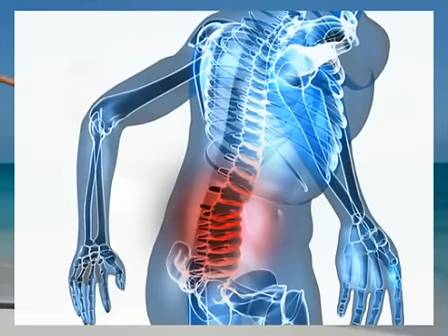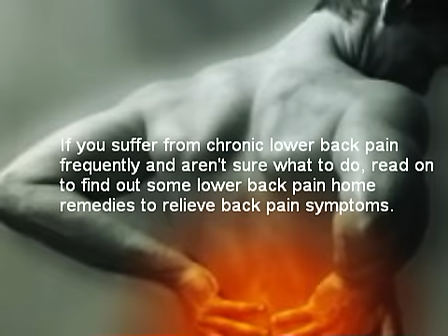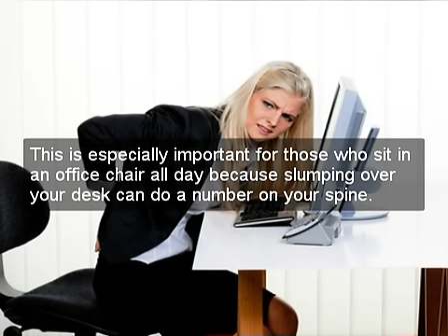lower back pain home remedies.mp4